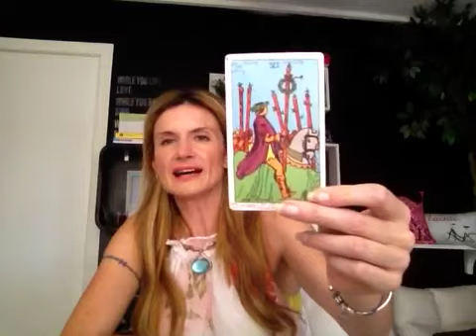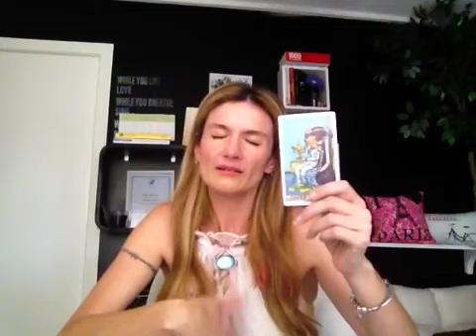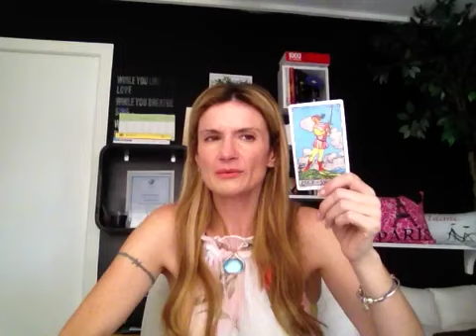Libra Nov 2015 General Psychic Tarot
$35 x 1 question by email (1/2 - full page )
Cord cutting/previous life or trauma $75
Chakra Bal $75